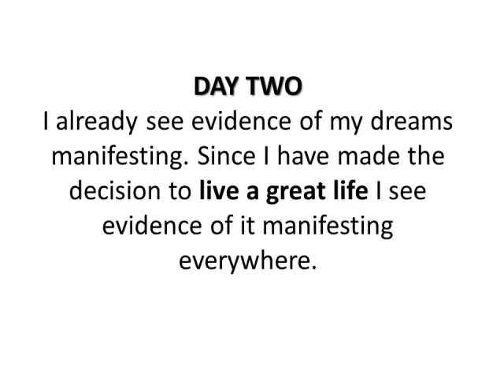Online Life Coach: Law of Attraction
The Stuff Of Dreams: The #1 Power Process For Amazing Success Using The Law Of Attraction [Kindle Edition]. And you will have access to 30 downloadable mp3 affirmations + 30 downloadable video affirmations (this is day 2 example) plus the e-book that gives you sage advice and actions steps on putting the Law of Attraction to use!

Valarie Johnson is a Certified Law of Attraction Practioner.